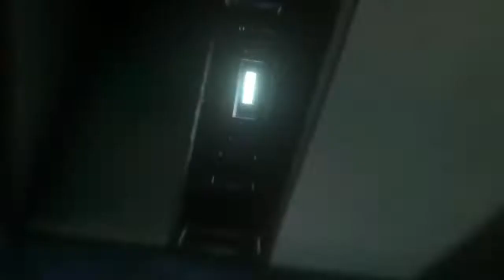Blackout - Call of Duty Movie